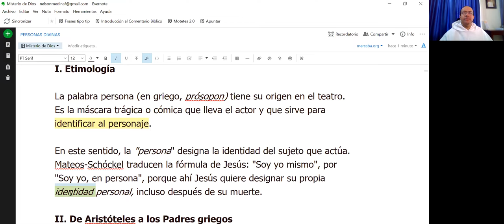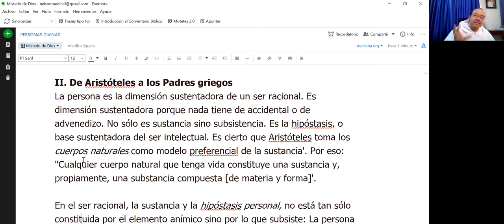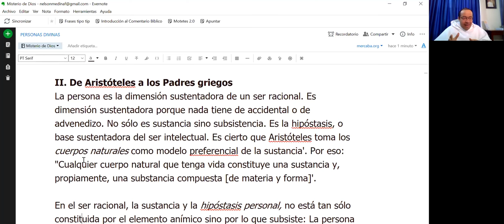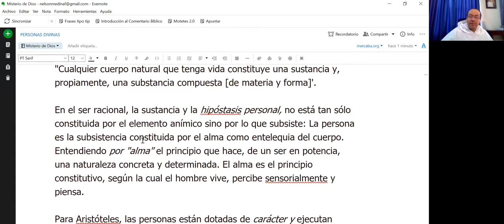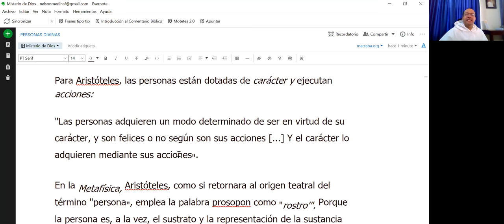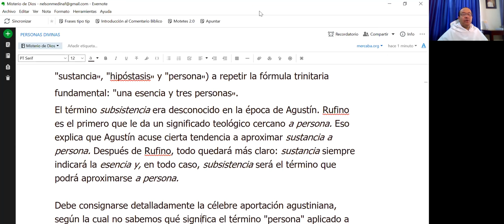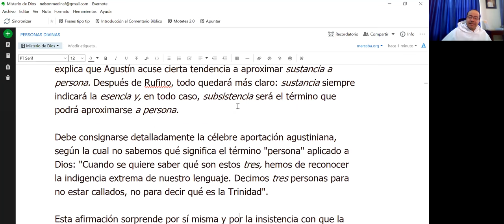Misterio de Dios - 08 - Los conceptos básicos de NATURALEZA y de PERSONA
La presentación del Misterio Trinitario ha de dar razón de dos afirmaciones que parecen contradictorias: Dios es "uno" y es "tres." La contradicción desaparece cuando entendemos que lo que es uno en Dios es la naturaleza o esencia, y lo que es tres son las Personas. Por esto hay que tener gran claridad sobre estos conceptos.